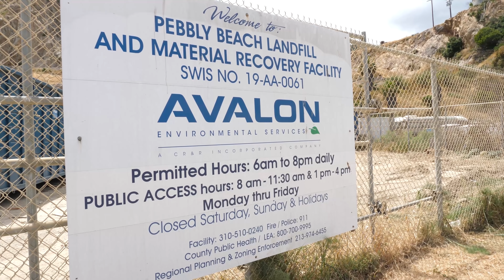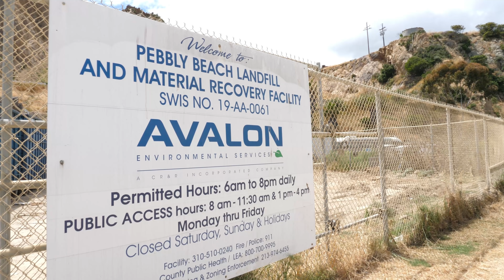CATALINA ISLAND LANDFILL